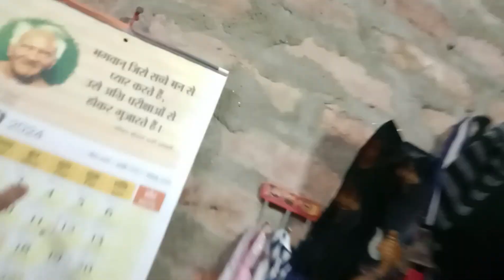bahut dinon ke bad Dala thand mein vlog